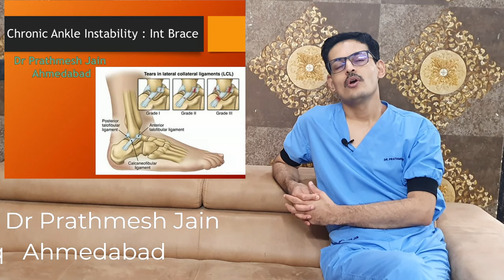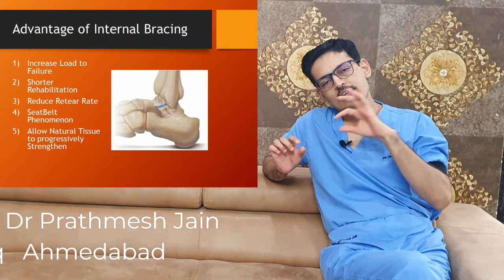Chronic Ankle Pain and instability is Treatable Hindi. टखने में मोच।टखने का दर्द का इलाज संभव है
AnklePainHindi AnkleInstabilityHindi AnkleSprainHindi AnkleSurgeryHindi Brostrom ModifiedBrostrom टखने में मोच। टखने का दर्द का इलाज संभव है
टखने में मोच।  टखने का दर्द
टखने का दर्द।  टखने के पीछे दर्द।  टखने की मोच । टखने में मरोड़ आ जाना
अगर टखने में बार बार मोच आ रही है तो ब्रोस्ट्रोम सर्जरी कर के ठीक कर सकते है।
Many patients believe that there is no treatment of ankle sprains occuring again and again.
If a patient has Ankle Pain for long duration and ankle instability again and again than it can be treated with a small surgical  procedure which is called a modified Brostrom Surgery.We have seen many patients who are disturbed as they feel that there is no treatment available for this problem.
ਗਿੱਟਾ
ਗਿੱਟੇ ਦਾ ਦਰਦ